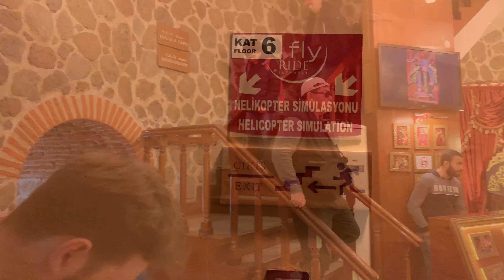Galata Tower - Istanbul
The Galata Tower or with the current official name Galata Kulesi Museum is a tower in the Beyoğlu district of Istanbul, Turkey. It's namesake is the quarter that it's located, Galata. Built as a watchtower as a part of the Walls of Galata, the tower is currently being used as an exhibition place and a museum. It's one of the symbols of Beyoğlu and Istanbul.